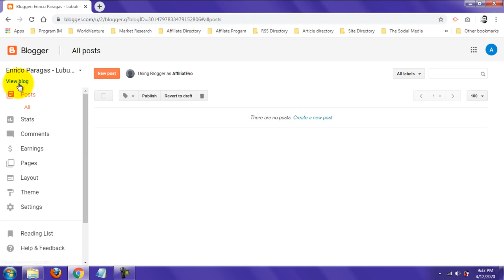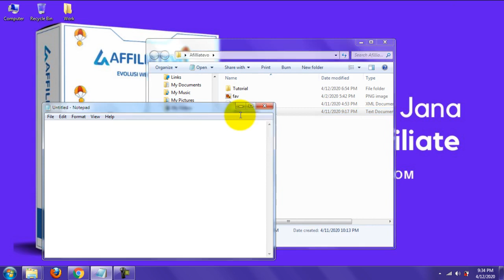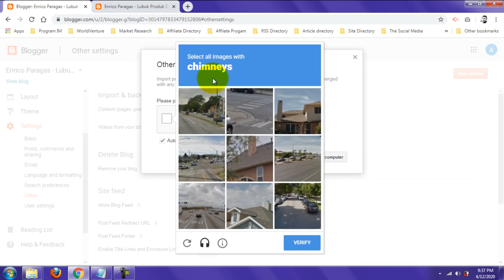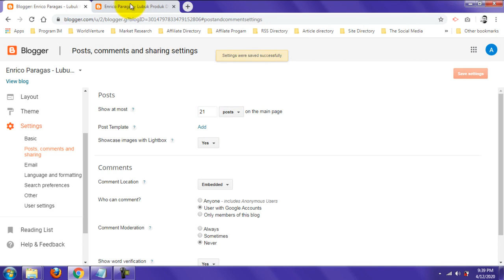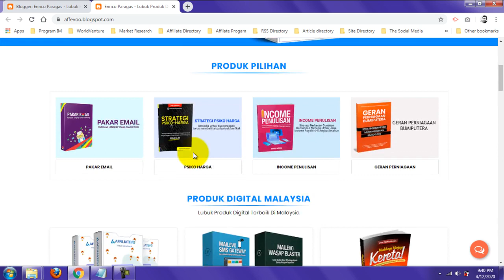Affiliatevo Cara Mudah Jana Income Affiliate Siap Dengan 100 Produk Digital Untuk Generate Income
Web Affiliate Siap Dengan 100 Produk Digital Untuk Anda Generate Income.

Kini Anda Boleh Jana Income Melalui Affiliate Dengan Web Anda Sendiri Yang Dipenuhi Dengan 100+ Produk Sedia Untuk Dijual.